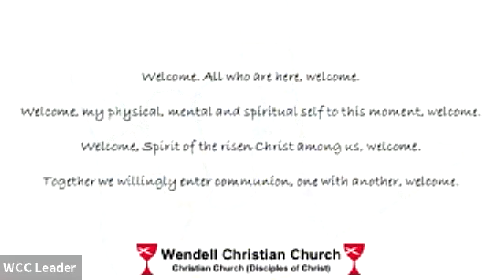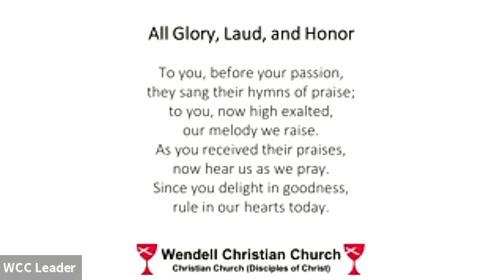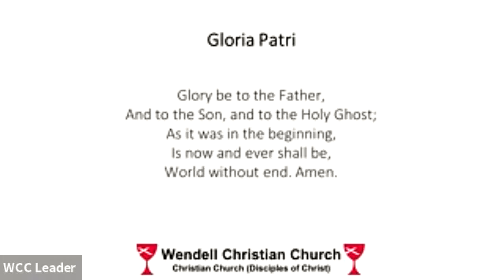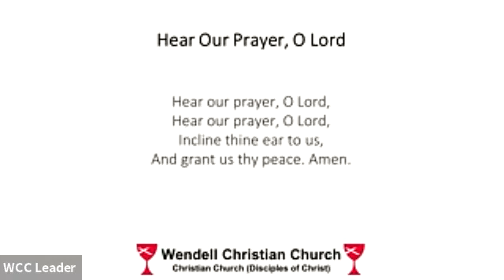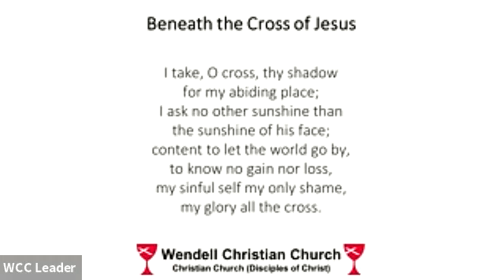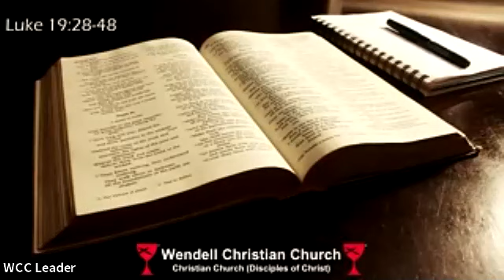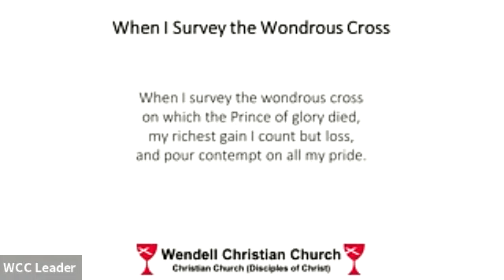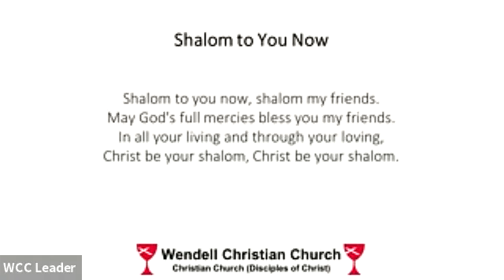Zoom Worship - Palm Sunday, March 28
Zoom Worship - Palm Sunday, March 28, 2021, Wendell Christian Church, Wendell, NC.